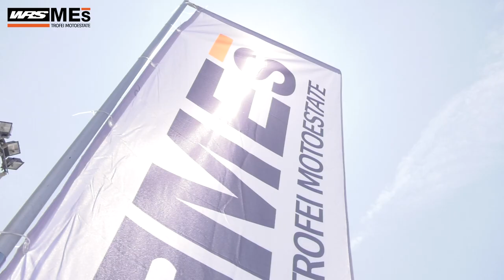MES, ROUND 3: NELLA 1000 SOUND OF THUNDER E' LOTTA A 5 FINO AL TERMINE 😍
Spettacolare battaglia a Magione, per i centauri della 1000 Sound of Thunder! A impreziosire e rendere ancora più entuasiasmante la gara, varie wild-card di livello, come Alessio Velini e @Lucasalvadoriofficial in sella alla Ducati Pikes Peak. Chi avrà avuto la meglio ?